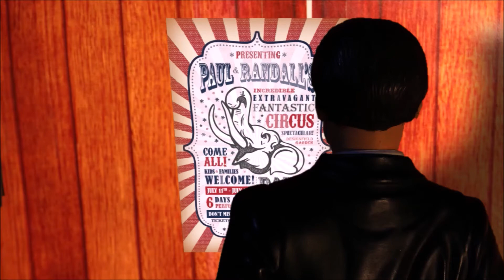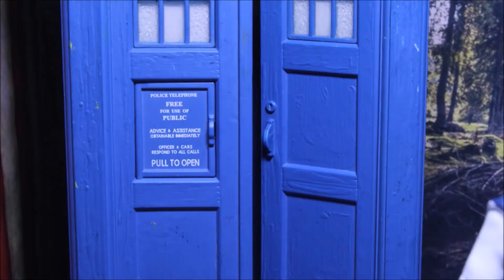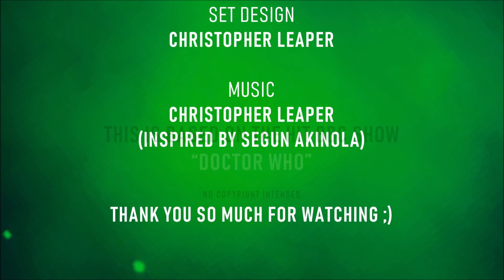Monster in the Mirror (Part 2) | Doctor Who FA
The Doctor and her friends are in mortal danger and suspicion turns to creepy funfair owner Martin. However, with a mysterious unnamed creature watching their every move, will the Doctor and her friends manage to survive this terrifying circus adventure!?

Hope you enjoy "Monster in the Mirror" Part 2! :D